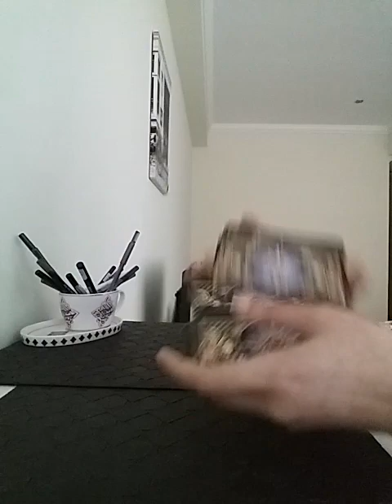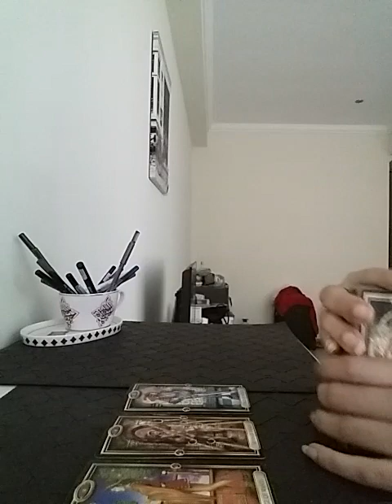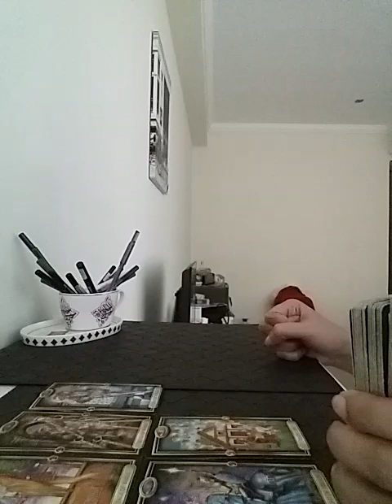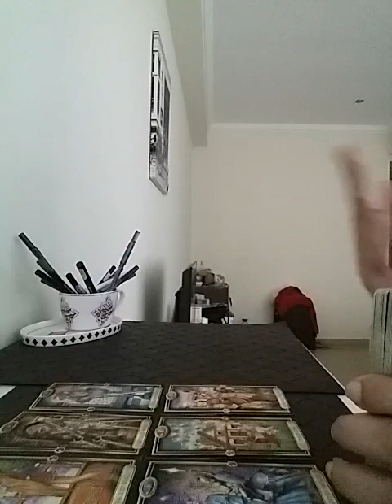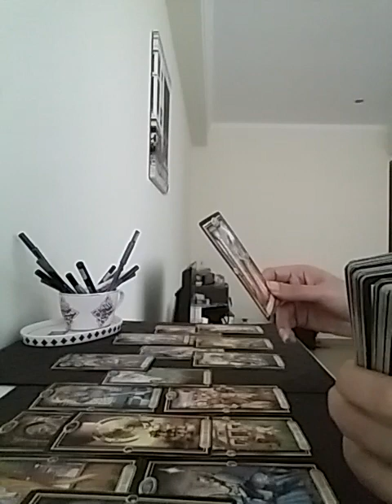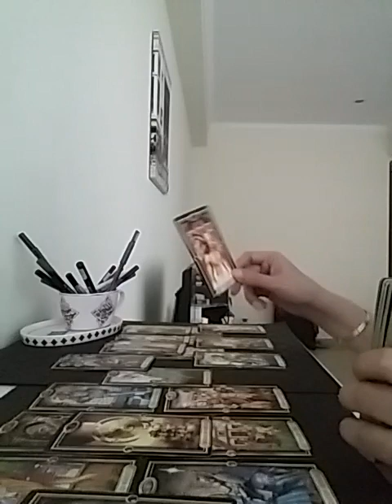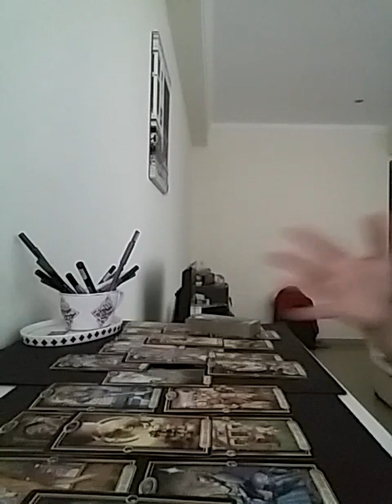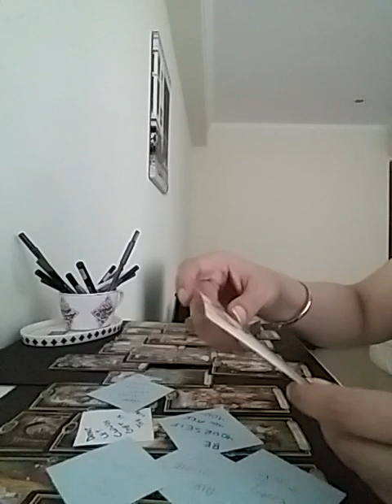CAPRICORN July 2022 ( 8 - 14 ) - what an Amazing week ❤ alot of talks n opportunities pouring in🥳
Services i offer :

1- 1 question reading - 35 USD

2- 2 question reading - 55 USD

3- 3 question reading - 70 USD

4- 5 question reading - 100 USD

5- Love n Relationships - 100 USD

6- 15 Minutes customized *SPIRITUALLY CHARGED* affirmations that give 100% RESULTS  - 100 USD

7- Consultation and step by step guidance to MANIFEST your Dream Desire and Goal.

8- Unique Scripting technique to manifest your desire - 80 USD

9- Protection from bad influences and energies - 60 USD

10- Removal of Black Magic - 100 USD

12- Dream Interpretation - 40 USD

13- Spiritually Charged Affirmations + Unique Scripting Technique - 150 USD

14- Money rituals - 60 usd

15- Love Rituals - 100 usd

16- Subliminals - 100 usd

17- Consultation along with 1 manifestation technique - 100 usd

18- Angel guidance - 40 usd

19- 5 Minutes Guided Meditation - 50 usd

20- 5 Minutes Affirmations - 50 usd